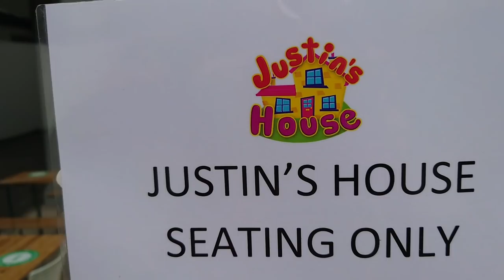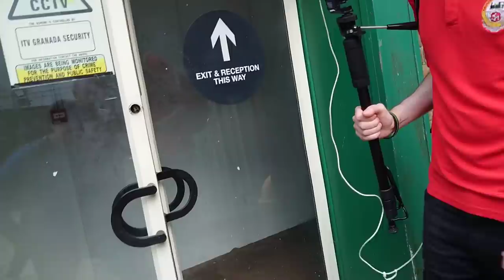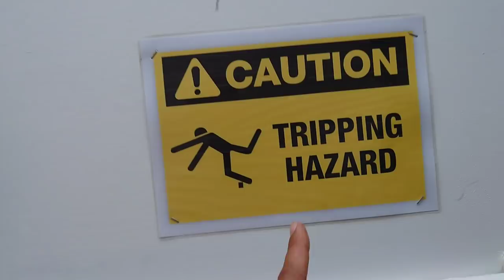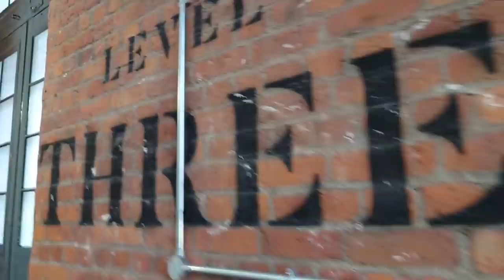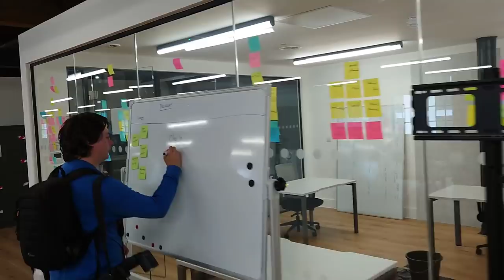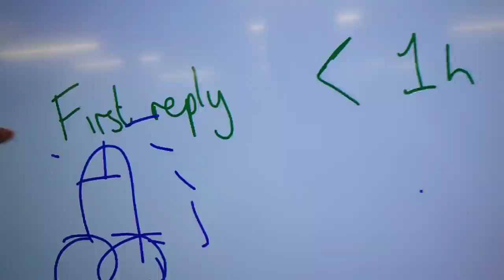CORPORATE TV STUDIO RAID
Manchester Studios
corporate offices and film sets
TV studios.

we got in by acting like we were meant to be there as part of the crew.

Bank transfer
ACC 13011976
SORT 08-92-49